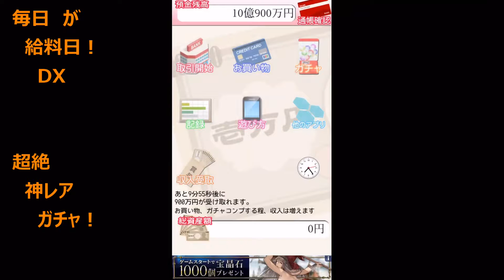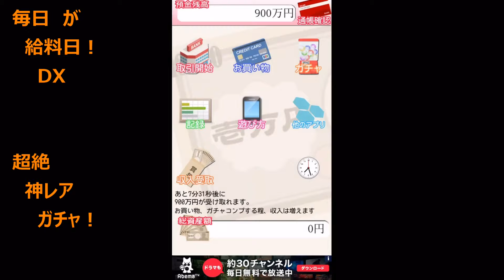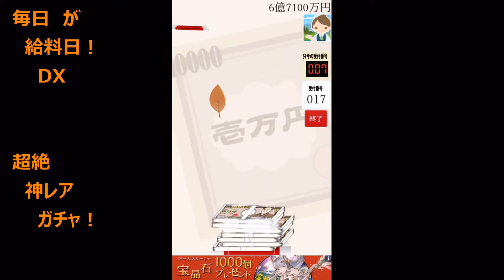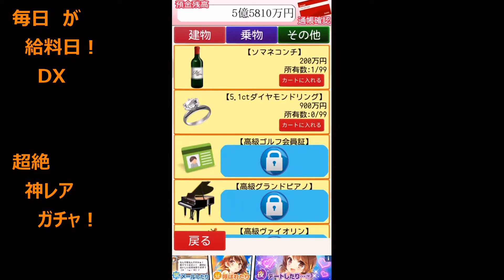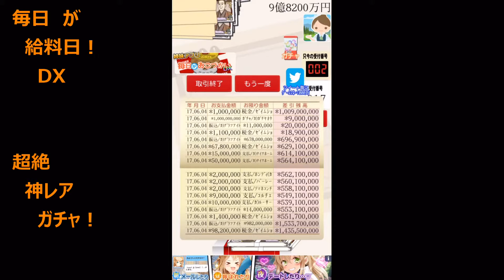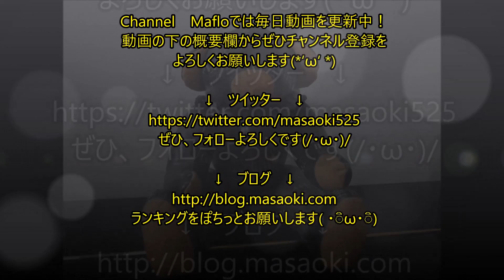毎日が給料日DX！ 簡単に億万長者になれる！１０００連ガチャもあるでよ！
この動画はゲーム実況マッチングサービス『ゲムま！』を通して、株式会社graphiteの許諾を得て公開しています。
毎日が給料日DX！　簡単に億万長者になれる！１０００連ガチャでチャンスをつかもう。